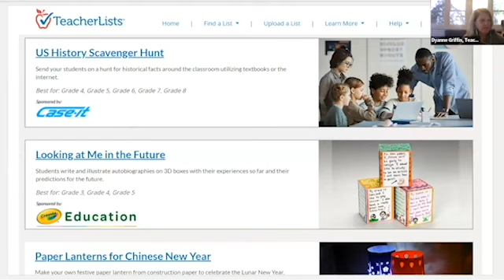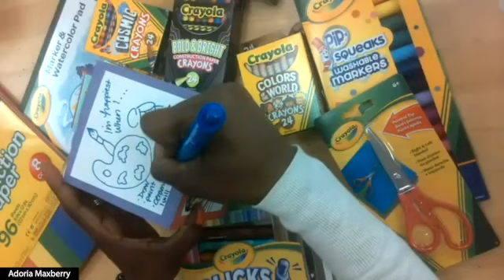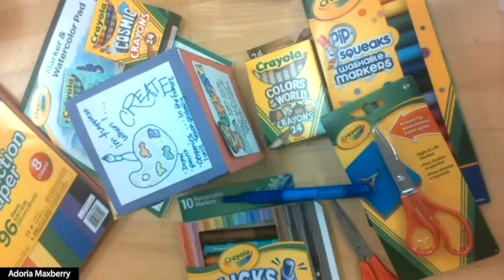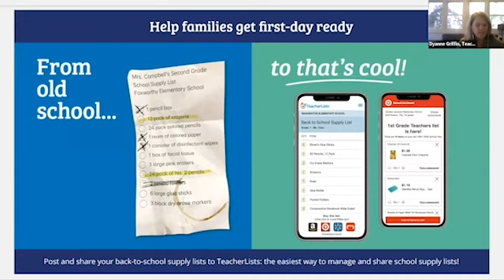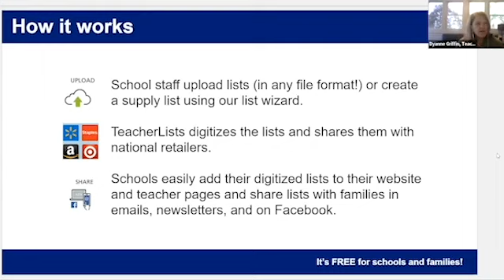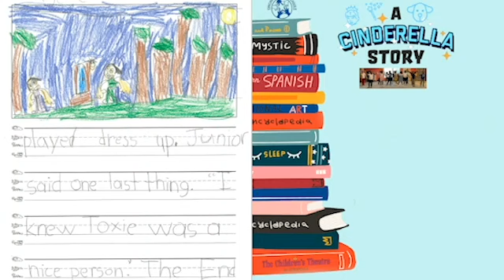Preparing for Back-to-School | Future-Ready Classroom Planning Ideas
Educators, jumpstart your preparation for a new school year by joining Crayola Education and TeacherLists for this special black-to-school planning session.

Teachers Adoria Maxberry and Rosemary Jane share how they use creativity to ready their students and how fellow teachers can easily organize and share their supplies list. Then make sure to save this lesson plan for your students: a free 3-D autobiography project to inspire students to illustrate their futures, whether it’s 100 days or years ahead.

0:00 - Introduction
1:57 - How to cultivate a future ready mindset
4:20 - How to develop future-ready skills in students
6:02 - How to integrate both digital technology and hands-on art making
8:39 - How to bring VR technology to students
10:44 - Free Crayola Education lessons and more on TeacherLists.com
11:35 - Art demonstration: 3D autobiography
19:16 - How to create shareable classroom supply lists
20:32 - Learning experiences focusing on self-reflection and creativity
22:11 - How teachers can approach collaboration across school building
26:29 - Closing remarks